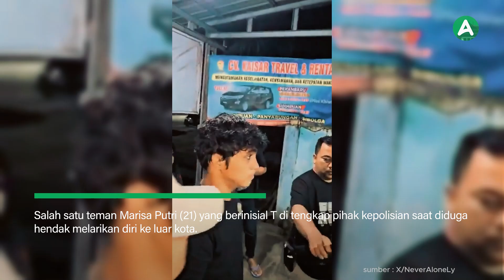Diduga Hendak Melarikan Diri Ke Luar Kota, Teman Marisa Putri Inisial T Ditangkap Polisi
Salah satu teman Marisa Putri (21) yang berinisial T di tengkap pihak kepolisian saat diduga hendak melarikan diri ke luar kota.

Direktorat Reserse Narkoba Polda Riau tengah memburu enam teman Marisa Putri (21) yang diduga terlibat kasus penyalahgunaan narkoba.

Diketahui, Mahasiswi Universitas Abdurrab, Pekan Baru, Marisa Putri menabrak ibu-ibu hingga tewas di Jalan Tuanku Tambusai, Sabtu 3 Agustus 2024 lalu.

Polisi telah memegang identitas serta alamat seluruh teman Marisa yang terlibat dalam kasus penyalahgunaan narkoba ini.

for any information and news about Bandung,